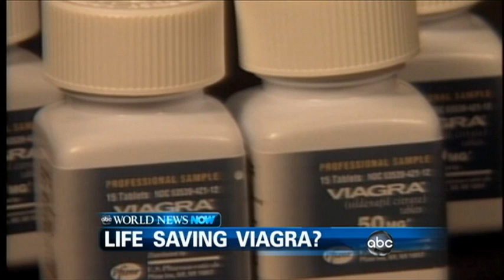WEBCAST: Viagra Can Save The Lives of Infants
Also: the flu has hit 41 states and is still on the move.